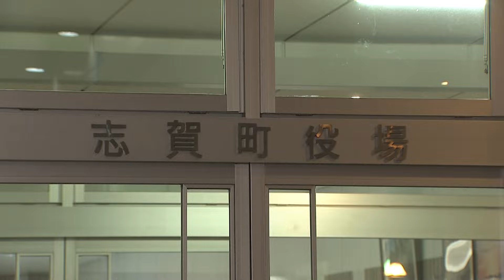【続く断水】今も4000戸で… 志賀町・稲岡町長に聞く現状の課題と生活再建 能登半島地震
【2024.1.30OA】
各地で復旧作業が進む中志賀町では断水の解消に向け通水作業が進められています。
志賀町役場から久保結アナウンサーが中継でお伝えします。

元日の地震で最大震度7を観測した志賀町。これまでに4524棟の住宅の被害が確認されています。現在1000人近い人が町内の避難所で生活しているほか町の半数にあたるおよそ4000戸で断水が続いています。
稲岡健太郎町長に現状の課題や志賀原発について聞きました。